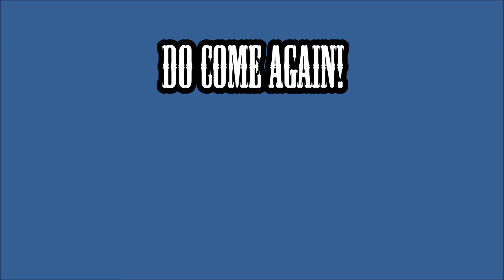The Asylum: Day Room Ep3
Edit: My graphics for this were low quality as I forgot to change some settings from streaming.

Welcome to The Asylum folks. My friend Momi joins me for eposidic game play in Minecraft. Do sit down and enjoy the show. Check your 'Hug Me' jackets at the door. We're all insane here!

(Also we are new to this. Sorry for any issues and technicaly dificulties.)

Warning: Possible adult content, definite foul language. :)